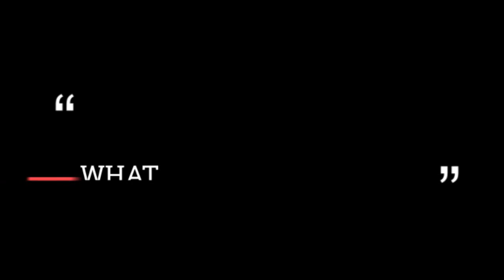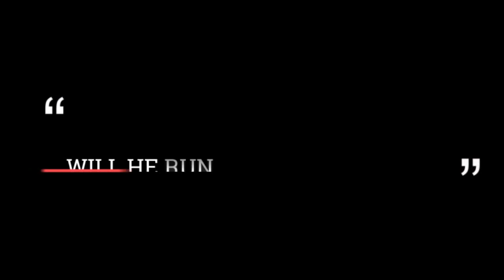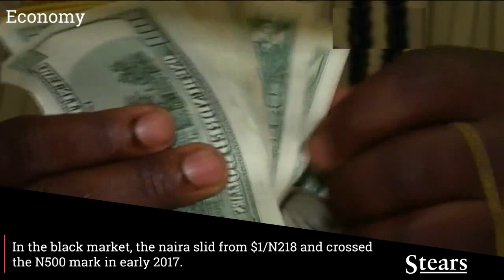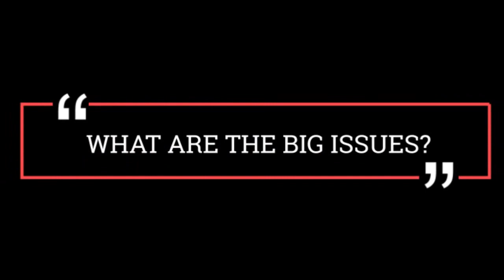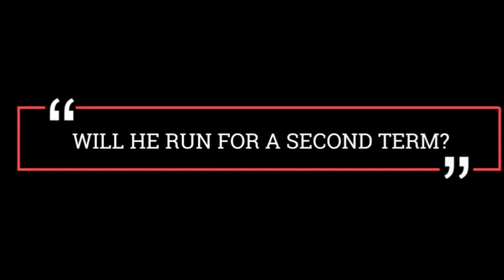BIAFRA WAR: BUHARI GIVES ACCOUNT ON BIAFRA KILLING IN LONDON TODAY. WHAT HE SIAD WILL SHOCK YOU!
SHOCKING VIDEO:  BUHARI GIVES ACCOUNT ON BIAFRA KILLING IN LONDON TODAY. WHAT HE SIAD WILL SHOCK YOU!